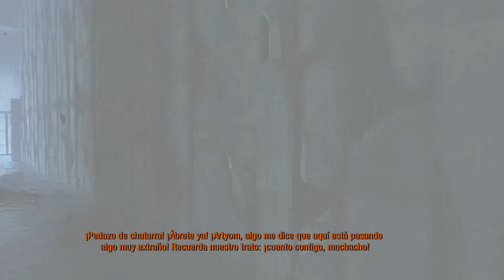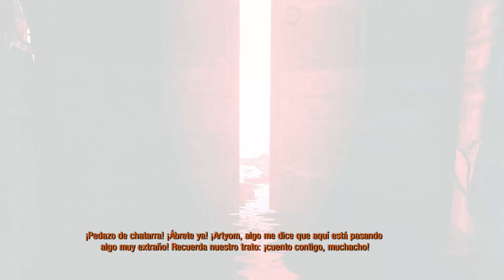Metro 2033 Redux [Gameplay][PC][Español][ultra] Capitulo 3: Mercado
Oscuro, lúgubre y claustrofóbico. 4A Games vuelve a demostrar que en cuanto a crear experiencias shooter extremas conoce pocos rivales, y nos ofrece otro gran videojuego bajo el sello Metro. Artyom retorna a su peor pesadilla y combate en las profundidades de una Rusia post-apocalíptica no sólo a mutantes y criaturas imposibles, sino también al más peligroso de los enemigos... El ser humano.